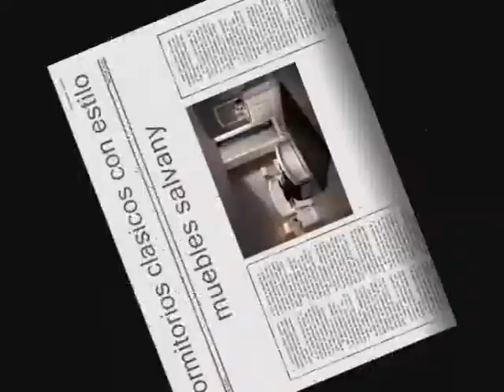dormitorios clasicos con estilo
moblessalvany la gran exposisio de mobles a bellvis mobles salvany rey del mobles mobles moderns moble modern jovenil rustic clasic rebedos sofas sofas llid matalasos latex colchones relax barcelona tarragona lleida girona manresa igualade abellade la conca adons adraen adrall ager agramunt aguilar agullo aidi aiguabella ainet de besan ainet de cardos aineto aitona els alamus alas albages albatarrec alberola albesa albet lalbi alcano alcarras alcoletge alentorn